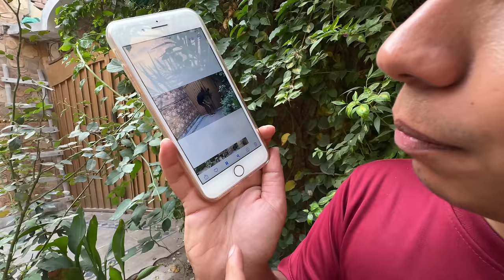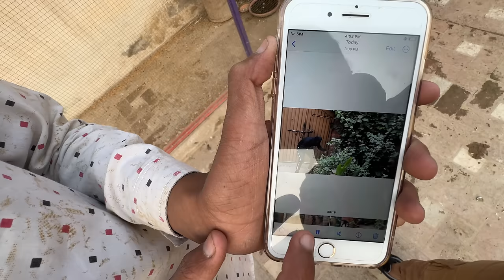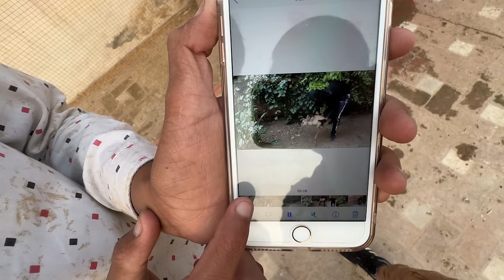Hiran Chori Hona Wala Tha 😡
Asslamualaikum Friend!
Take Care
ALLAH Hafiz